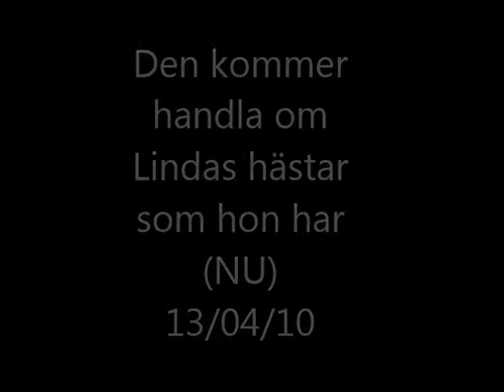Linda Youngwoods hästar 13/04/10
Lindas hästar hon har  (NU)
LucyNightson.blogg.se